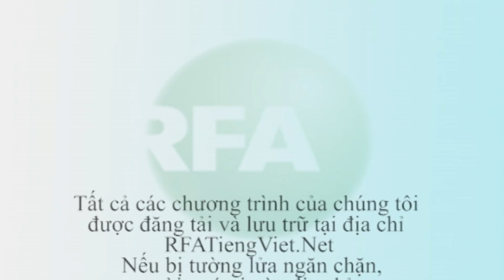Bản tin video sáng 23-05-2013